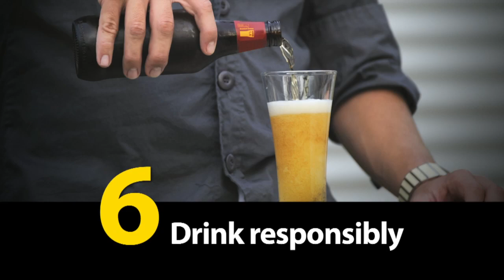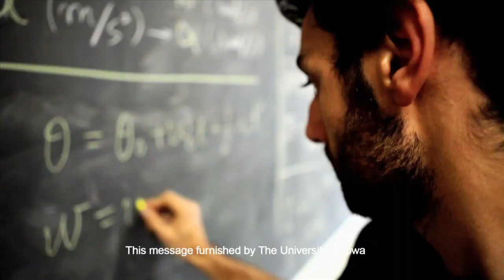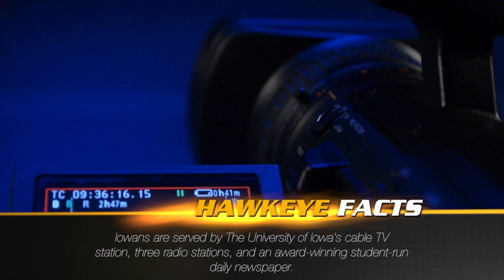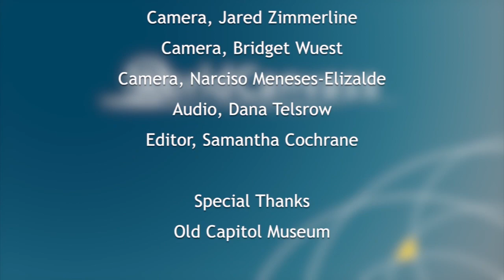WorldCanvass: Arts as Vocabulary - Part 1 of 4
Joan Kjaer of International Programs hosts engaging discussions before a live audience at the historic Old Capitol Senate Chamber.  Part 1 of a 4 part series on Arts as Vocabulary. Recorded September 20th, 2013.